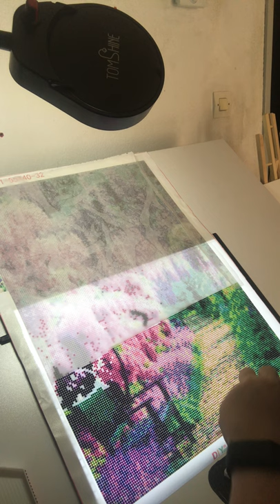On continue ensemble mon dp ibroderie diamants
promo de 10%)W15BXYQ5G2HY LIVRAISON RAPIDE ET GRATUITE 🤗